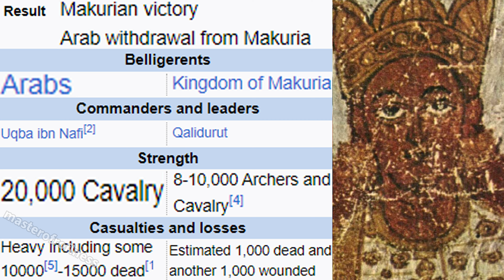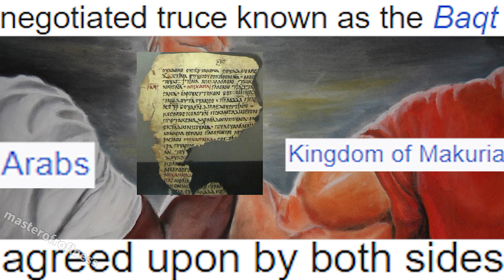Africa Islam War be like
Africa has had a long history with Islam. Sometimes through peace and in the case of Makuria or Nubia, through War

Song name:
Nubia Civ 6 Medieval Theme

00:00 Battle of Dongola
00:54 Second Battle of Dongola